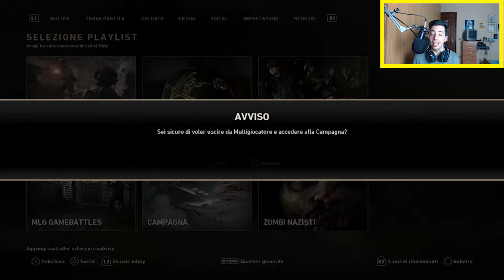CALL OF DUTY WWII CAMPAGNA ITA - SBARCHIAMO IN NORMANDIA #1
Ciao a tutti Amici, tempo di una nuova campagna per quanto riguarda Call Of Duty :) Ieri è uscito World War II, ispirato come dice il nome alla Seconda Guerra Mondiale... In questa campagna andremo a rivivere le gesta fatte da Hitler, Mussolini e tutti i personaggi storici che hanno accompagnato quell'evento :) Spero che il video vi piaccia :) Lasciate un like :D

Se volete lasciarmi qualcosina per aiutarmi con le spese del caNale potete fare una piccola donazione qua: